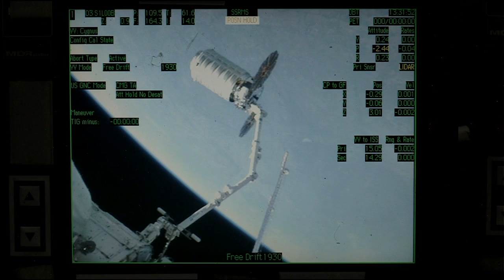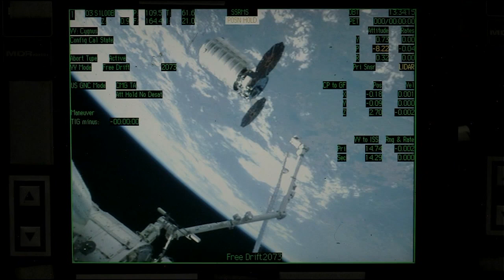U.S. Cargo Ship Leaves Space Station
At the International Space Station, Expedition 47 Commander Tim Kopra used the Canadarm2 robotic arm to release the Orbital/ATK Cygnus cargo craft June 14, just hours after it was detached from the station. The spacecraft is loaded with trash and other unneeded items. Cygnus is also serving as a platform for an investigation called the Spacecraft Fire Experiment (SAFFIRE), that will deliberately ignite a fire in an enclosed environment so that instruments can measure flame growth and oxygen usage. This experiment is designed to improve the understanding of fire growth in microgravity and to safeguard future space missions. A group of nanosatellites is also being released from Cygnus which will be deorbited June 22 to send the craft into a destructive re-entry over the Pacific Ocean. Cygnus was launched from the Cape Canaveral Air Force Station in Florida atop an Atlas V rocket March 23, arriving at the station March 26 to deliver tons of experiments and supplies for the station’s residents.